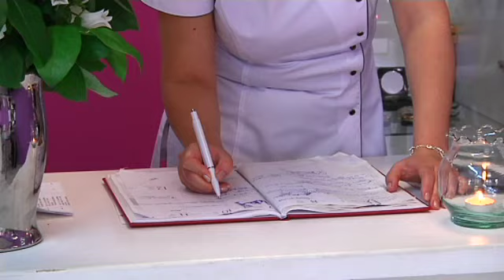OndiepTV 020 1 Intro.mov